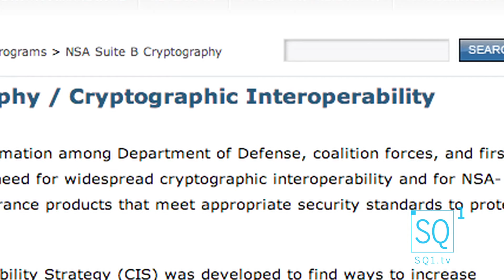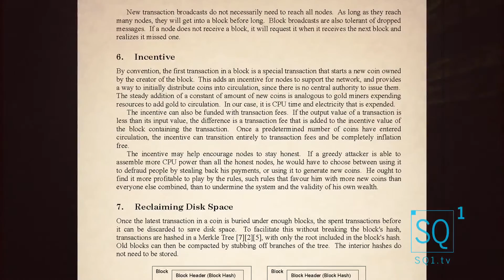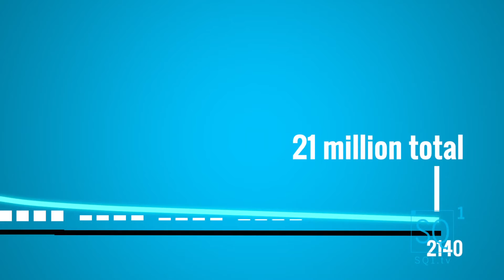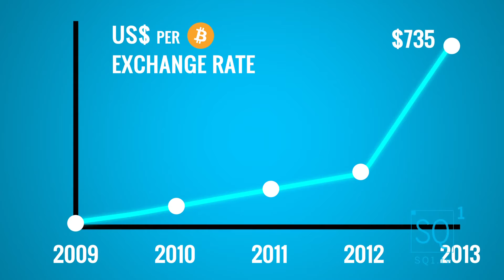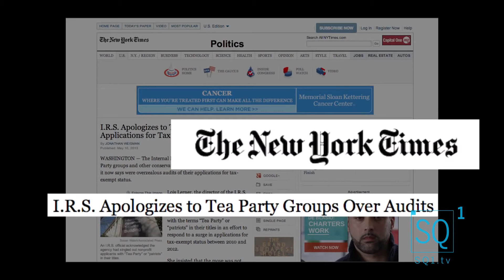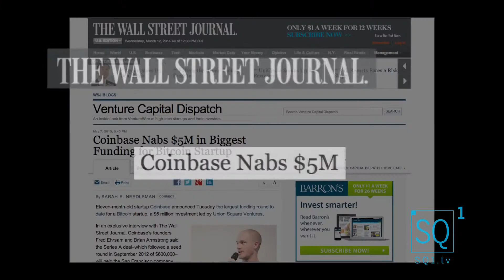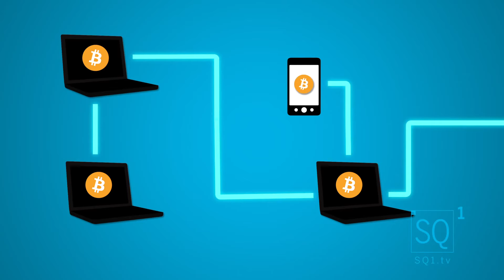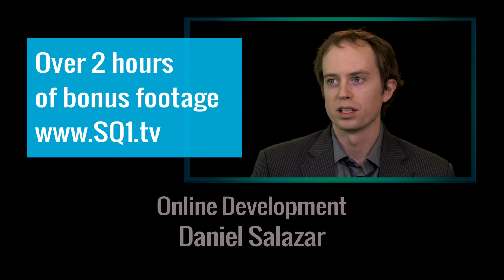The Bitcoin Phenomenon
This Bitcoin documentary looks at the history, the ideologies, and the conflict between the politics of the early adopters and the VCs/entrepreneurs pushing to take Bitcoin mainstream.

SQ1.tv interviewed many of the leaders in the Bitcoin movement including Gavin Andresen, the former lead developer; Jeremy Liew, a venture capitalist; Erik Voorhees, one of the notable libertarians in the movement; Fred Ehrsam, co-founder of Coinbase; Peter Vessenes, head of the Bitcoin Foundation.

Help us spread Bitcoin and make it more accessible to more people around the world. Thank you for your collaboration!

• Bitcoin: 3E8ZU6TmLEkJwDMsX4UBEk3jskSTrr4Vxs
• Ethereum: 0x83978ba273A86cfbE38E87508245D622A23669Fc
• Solana: FqrnVgy9WfW8DCJNH92BMDBX6pGUD2rj9i32AQHD1XQj
• BNB: 0x83978ba273A86cfbE38E87508245D622A23669Fc
• Matic/Polygon: 0x83978ba273A86cfbE38E87508245D622A23669Fc
• Litecoin: MBxKtz2xQtjA6rcAdc5dy1bJ26kKcVuJGp
• Dogecoin: D8rvg8kgtkBi3Pbsq3coo64NN6ZeszxmrQ

CREATE YOUR BINANCE ACCOUNT HERE

RECOMMENDED BOOKS
• The Bitcoin Standard: The Decentralized Alternative to Central Banking (Hard cover)
• The Bitcoin Standard: The Decentralized Alternative to Central Banking (Kindle version)